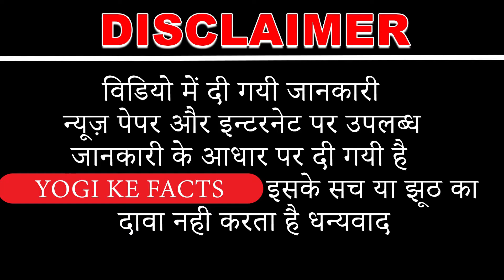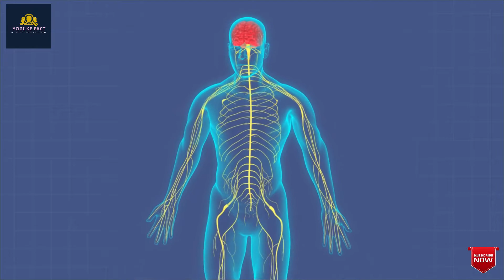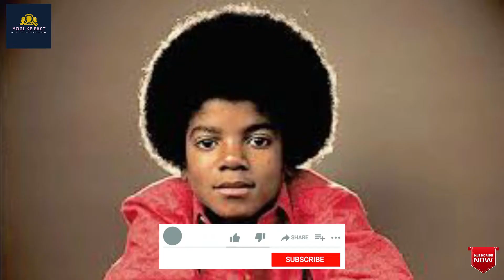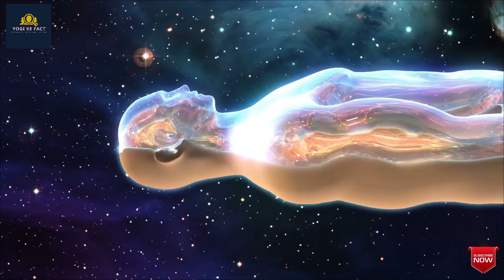फलो के ऊपर आखिर यह स्टीकर क्यों | Why this sticker on the fruit | top 10 intresting facts 2021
कैसे हुआ था कोका कोला का आविष्कार| How was coca cola invented | Random Facts in Hindi | top 5 facts

मच्छर से जुड़ा एक अनोखा रहस्य | | Random Facts in Hindi | top 5 facts

फ़ोन पर हम सब हेल्लो क्यों बोलते है | Why do we all say hello on the phone | Random Facts | Factz

In this video, facts(rochak tathya/ रोचक तथ्य) you don't know Or facts you never knew. Today you will see this facts video in Hindi And together